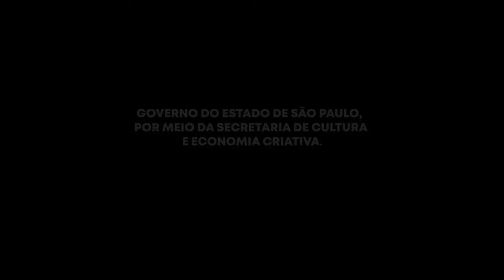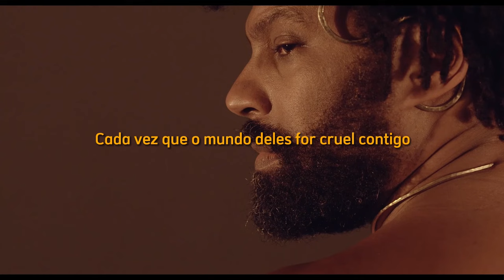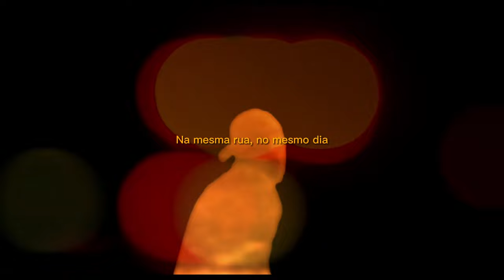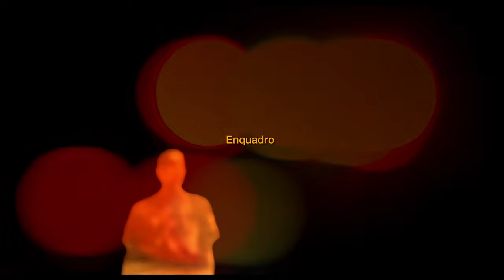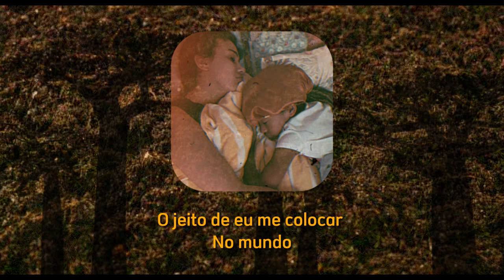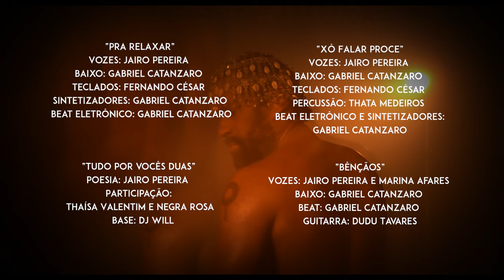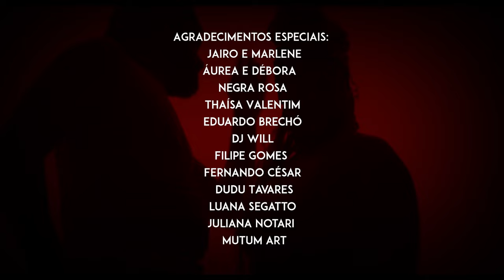Monocromático ( Álbum Visual ) - Jairo Pereira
Ficha técnica musicas:

Marrom
Poesia: Jairo Pereira
Interprete: Negra Rosa

A Gente Cria
( Composição Jairo Pereira )
Vozes: Jairo Pereira e Marina Afares
Guitarra: Gabriel Catanzaro
Baixo: Gabriel Catanzaro
Percussão: Thata Medeiros
Teclados: Fernando César
Sintetizadores: Gabriel Catanzaro
Beat: Gabriel Catanzaro

A Vida é muito Louca
( Composição Jairo Pereira )
Vozes: Jairo Pereira
Guitarra: Janja Gomes
Baixo: Gabriel Catanzaro
Teclados: Fernando César
Beat Eletrônico: Gabriel Catanzaro
Percussão: Thata Medeiros

Ô da cor!
Poesia: Jairo Pereira
Base: Dj Will

Olha Meu Amor
( Composição Jairo Pereira )
Baixo: Gabriel Catanzaro
Teclados : Fernando César
Sintetizadores: Gabriel Catanzaro

Um Gole
( Composição Jairo Pereira )
Voz: Jairo Pereira
Base: Dj Will
Baixo: Gabriel Catanzaro

Enquadro
Poesia: Jairo Pereira
Intérprete: Marcos Glicério

Indústria do Medo:
( Composição Jairo Pereira )
Vozes: Jairo Pereira, Marina Afares e Dani Nega
Guitarra: Dudu Tavares
Teclados: Fernando César
Base: Gabriel Catanzaro
Percussão: Thata Medeiros

Pra Relaxar
( Composição Jairo Pereira )
Vozes: Jairo Pereira
Baixo: Gabriel Catanzaro
Teclados: Fernando César
Sintetizadores: Gabriel Catanzaro

Xô Falar Procê
( Composição Jairo Pereira )
Vozes: Jairo Pereira
Baixo: Gabriel Catanzaro
Teclados: Fernando César
Percussão: Thata Medeiros
 Beat Eletrônico e Sintetizadores: Gabriel Catanzaro

Tudo por vocês duas
Poesia: Jairo Pereira
Participação: Thaísa Valentim e Negra Rosa
Base: Dj Will

Bênçãos:
( Composição Jairo Pereira e Victor Cali)
Baixo: Gabriel Catanzaro
Beat: Gabriel Catanzaro
Guitarra: Dudu Tavares

Ficha Técnica Album Visual :

Concepção e Direção:
Jairo Pereira

Em cena:
Marina Afares
Thata Vieira
Jairo Pereira

Produção: Estúdio Medusa
Evandro Lutfi
Gabriel Catanzaro
Janja Gomes
Christine Avedikian

Produção técnica:
DMMR Filmes

Fotografia:
Danilo Mantovani

Câmera:
Aimé Uehara
Mari Rossi
Daniel Pinheiro

Edição:
Jairo Pereira
João Prehto
Danilo Mantovani

Making Of:
João Prehto
Tubaína Films

​​Luz:
Silvestre J.R
Carol Autran

Montagem de luz:
Reinaldo Alemão
Flora Furlan

Figurino: Gabriela Rocha
Dendezeiro
Marca Fala
Ojire

Maquiagem: Simone Souza

Técnico de locação: Bispo
Estúdio: OperaHaus Features

Coordenação de Mídias:
Luana Segatto

Agência de Midia:
Fundo Preto

Carolina Martins

Agradecimentos especiais

Jairo e Marlene
Áurea e Débora
Negra Rosa e Thaísa
Eduardo Brechó
DJ Will
Filipe Gomes
Fernando César
Dudu Tavares
Luana Segatto
Juliana Notari
Mutum Art

Realização
ProAC / SP - Programa de Ação Cultura do Estado de São Paulo